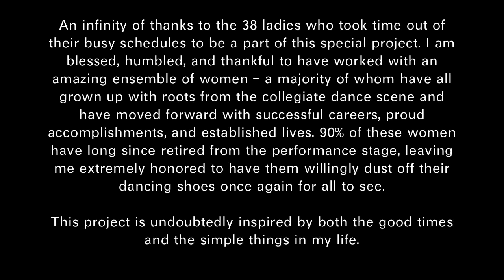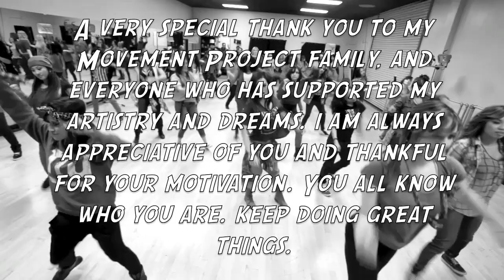Movement Project | No Gentle Men Allowed part 2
*PLEASE READ*

First & foremost:

Sometimes I wonder how I find the time to do the things that I do. And then I realized it's pretty simple. It's easy to make time for things I love and enjoy doing. Craziness has been taking over in the form of work and grad school but every so often, my "Tuesday night therapy" (aka Movement Project) comes to the rescue. This is my 2nd video project I've produced and directed, the last one was made exactly a year ago. Considering the time in between each video, I simply do not have the luxury to be doing this all the time as much as I would want to, so when I do, it's a very special occasion to me. I am proud to have pulled the majority of these ladies out of "performance retirement" - a majority of whom have moved forward with successful lives, engagements, marriages, accomplishments, careers, and even establishing families with kids of their own. This process brought back a lot of college memories and dance nostalgia, which makes this project even more special to me and my cast - it was a wonderful reunion for many of us. These women (with representation from SF, LA, & SD) are personal inspirations of mine and I cannot stress how AMAZING they are on AND off the dance floor. A plethora of thanks to my entire NGMA2 cast, choreographers, and crew for helping me bring my latest vision to life. I am blessed and honored to know such a diverse amount of talent that keeps me energized, motivated, passionate, and inspired to keep moving. This video does not have a special theme nor storyline, but each project that I have created is personal to me because it is inspired from a piece of my life. This one in particular, is inspired from my upbeat, vibrant, colorful, and adventurous 2012 and am personally dedicating this to all those I love who were a part of it. Simply said, I had a fun year, and this entire video and process is a subtle interpretation of that. Don't expect anything too complex - this is just dance and we're here to let you know how fun it can still be. Enjoy folks.

With love, respect, and movement,
Philip Cariaso, Jr.

Movement Project presents "No Gentle Men Allowed part 2"
Starring: Movement Project

Featured choreographers: Anthony Lee, Law Devera, Jonathan Sison, Ray Basa, Justin Santiago, & Ken Matsutsuru

Featured songs:
All Night performed by Janet Jackson remixed by Kwame
Party performed by Beyonce remixed by Siik

Featured photography by: JustinElement

Additional footage & visual enhancements: Charles Collyer

Cinematography by: Gerald Nonato

Produced & Directed by: Philip Cariaso, Jr.

Please visit JustinElement's website & blog for a closer look at No Gentle Men Allowed part 2

Please support my friends and their work!

MOVE WITH US:
@movementproject (instagram)